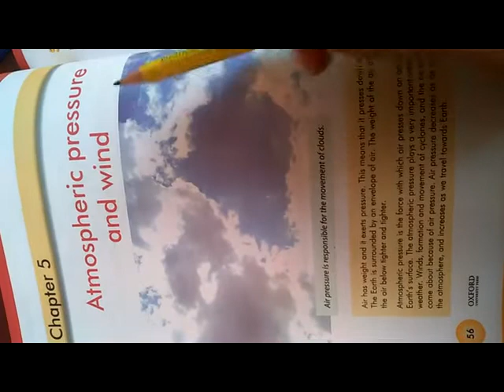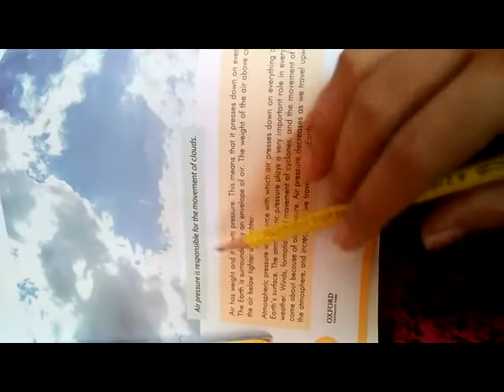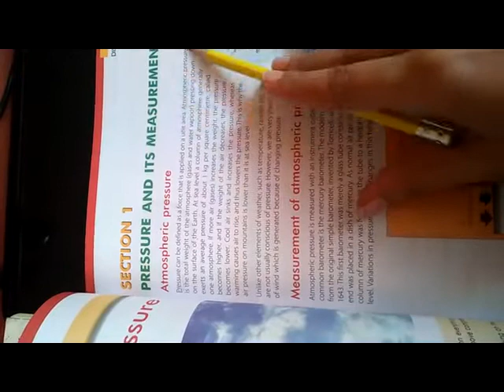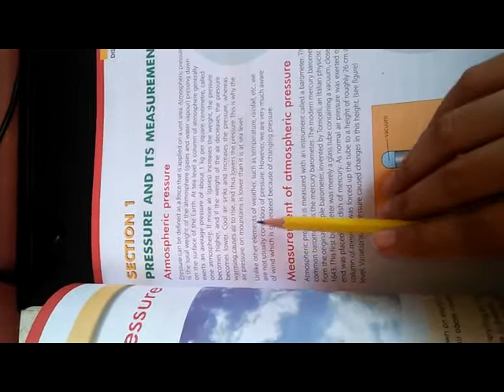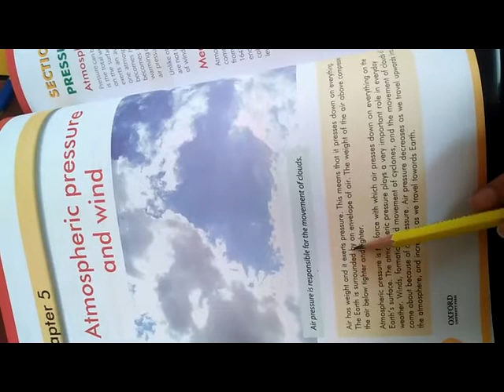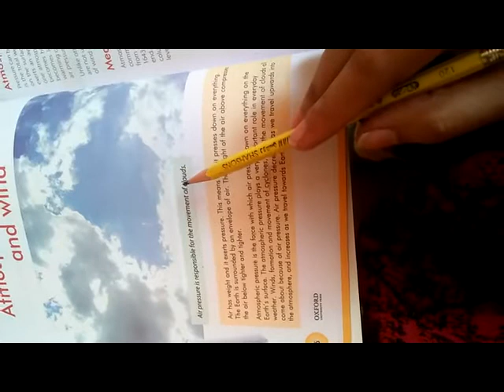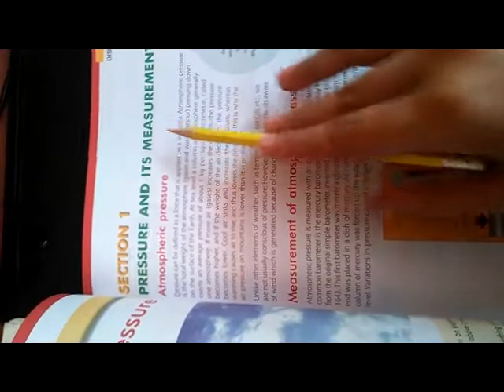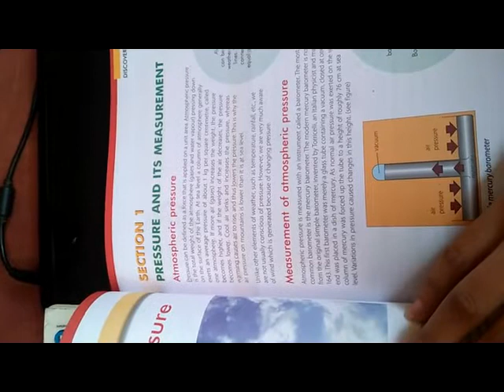Geography VII 14 12 2020